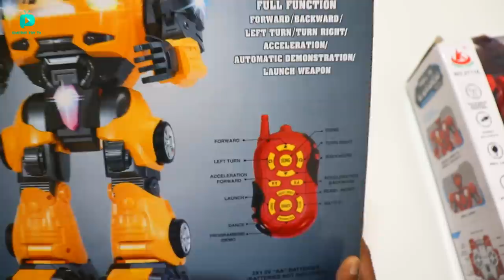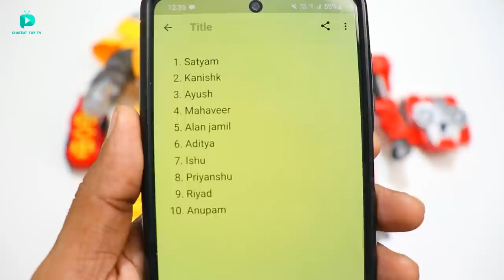RC Programmable Bumblebee AI Robot Unboxing & Testing - Chatpat toy tv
Dosto aaj ki video mai maine unbox aur test kiya hai RC Programmable Bumblebee AI Robot yeh ek programmable robot hai iske andar bohat jayda unique features hai